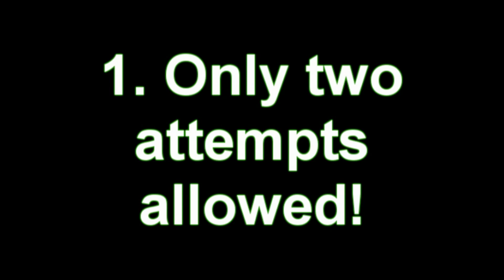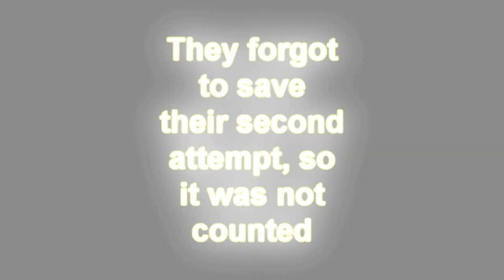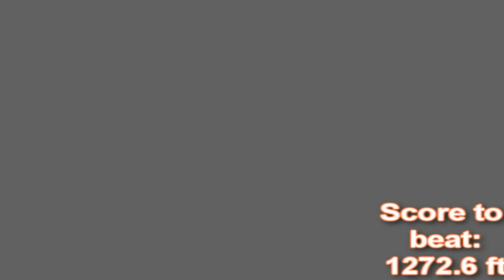Smash Bros: Brawl Out Loud - Episode 50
This request was to have a Home-Run Contest Contest featuring all the players who have been active in the series thus far plus two more who make their debut. This was a special request made by the main brawl out loud participants to make the end of season 2 special. The teams were selected randomly through a tourney generator so some people had to team up with unfamiliar faces while others were with close friends. Although Texas Rez will be in future episodes that were recorded long ago, he has officially retired from Brawl Out Loud due to technical difficulties.

We would like to get the viewers involved with this so if you have a stage suggestion, character suggestion (for a specific person or just for anyone), mode suggestion (most of us prefer stock matches), items (on or off, specific ones only or all, etc), or anything like that then feel free to leave it via comment.

The people who will be in the brawl will be whoever happens to be available at the time so if you want to see a specific person play then let us know and we will try to get them in. Players that you can choose from include: Torus, xZero, Tab, Yoshiller, Jughead870, Drakodan, Sethiroph, Kilo, MSX, My Absurdum, Mik3, Ambi, Shrooby, Mr. Kiwi, Ultima, Cris Angel, NoHack2Win, Erebus, and Box. Don't be afraid to mix and match players and give specific character requests.

Featured Brawlers:
Yoshiller (Yosh!) as Yoshi
Drakodan (Drak) as Snake
MSX (MSX) as Meta Knight
Tab (Pro) as Lucas
xZero (xZero) as Ganondorf
Jughead870 (Jug87) as Luigi
Torus (Torus) as Diddy
Kilo (Kilo) as Ike
Texas Rez (Shred) as Kirby
Sethiroph (STRPH) as Marth